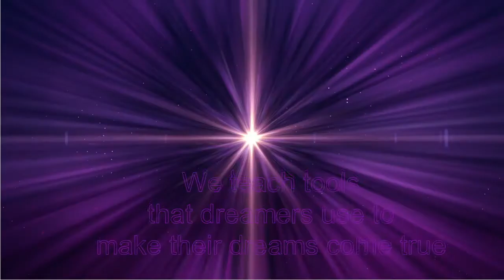Coaching Series 15: Using NLP To Become The Leadership Coach With Coach Dr. Alireza Sharifi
Dr. Alireza Sharifi is Asia Mind Dynamics' interview partner of the week. He is a Leadership Coach and an author of the book "Leadership in Dynamic Capability-Oriented Organizations."

This interview is conducted by Asia Mind Dynamics. Asia Mind Dynamics provides NLP Training in Malaysia. Established in 2005, we provide Certified NLP Practitioner Courses in Malaysia, and help participants to become coaches in their selected fields.

Please also watch: "Exploring The Mindset Of The Entrepreneur By Asia Mind Dynamics"